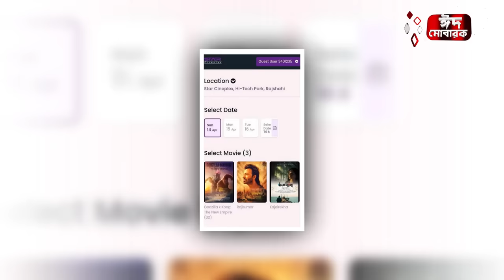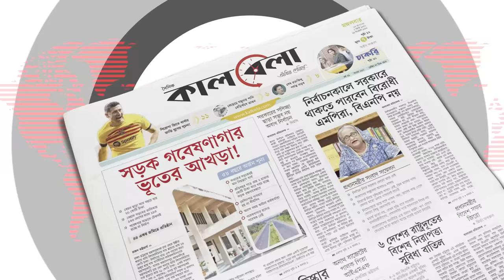ধরা খেয়েছেন বুবলী, সাবেক মন্ত্রীর ফোন | Shobnom Bubly | Bangladeshi Actress |Kalbela Entertainment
সময়টা ভালো যাচ্ছে না চিত্রনায়িকা শবনম বুবলীর। একদিকে শাকিবের কাছে প্রত্যাখ্যান হয়েছেন, অন্যদিকে বুবলী অভিনীত সিনেমাগুলো একের পর এক মুখ থুবড়ে পড়ছে। ঈদেও হোঁচট খেলেন এই নায়িকা। ধরা খেয়েছেন বুবলী, সাবেক মন্ত্রীর ফোন | Shobnom Bubly | Bangladeshi Actress |Kalbela Entertainment